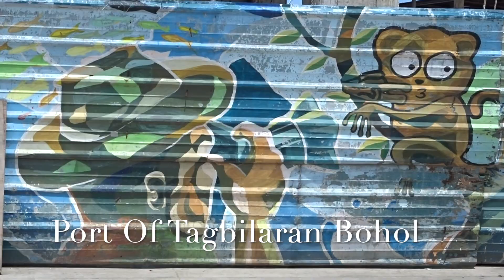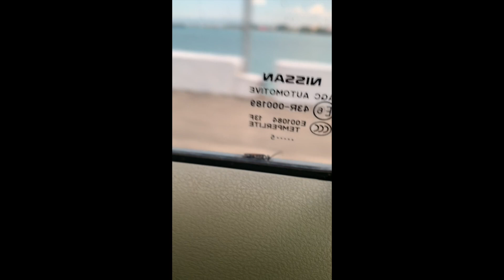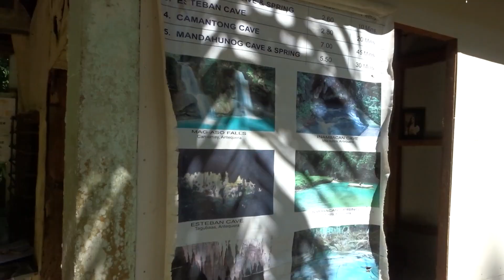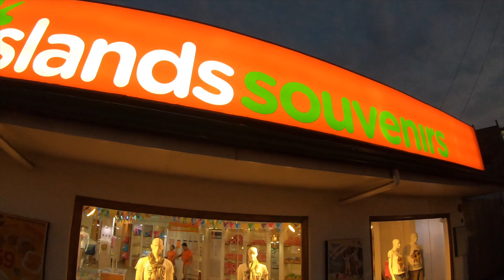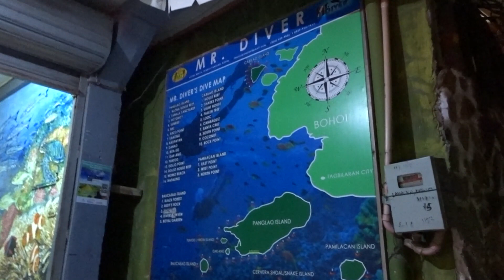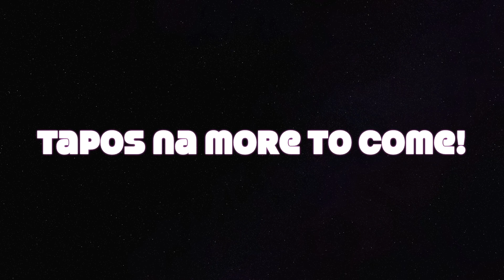Bohol island Adventure Day 1 Vlog # 188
This video is about Bohol island Adventure Day 1 Vlog # 188